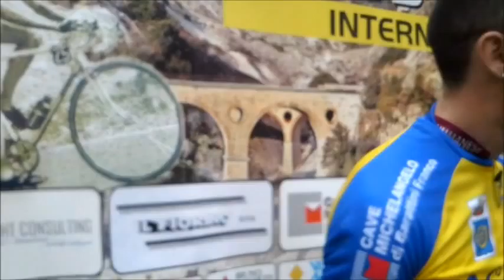Luca Benedetti Senza Limiti Al GP Del Marmo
Sesto centro stagionale per Luca Benedetti che batte il vincitore dell'anno prima Thomas Fiumana. Un risultato straordinario che forse aprirà le porte del professionismo